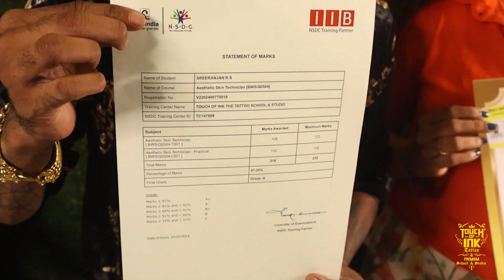Become A GOVT Certified Tattoo Artist With NSIM, IIB, Certificates Be the Best in your Profession.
𝐃𝐢𝐬𝐜𝐨𝐯𝐞𝐫 𝐭𝐡𝐞 𝐚𝐫𝐭𝐢𝐬𝐭𝐫𝐲 𝐨𝐟 𝐭𝐚𝐭𝐭𝐨𝐨𝐬 𝐥𝐢𝐤𝐞 𝐧𝐞𝐯𝐞𝐫 𝐛𝐞𝐟𝐨𝐫𝐞! 𝐖𝐡𝐞𝐭𝐡𝐞𝐫 𝐢𝐭’𝐬 𝐲𝐨𝐮𝐫 𝐟𝐢𝐫𝐬𝐭 𝐢𝐧𝐤 𝐨𝐫 𝐲𝐨𝐮𝐫 𝐧𝐞𝐱𝐭 𝐦𝐚𝐬𝐭𝐞𝐫𝐩𝐢𝐞𝐜𝐞, 𝐭𝐫𝐮𝐬𝐭 𝐮𝐬 𝐭𝐨 𝐛𝐫𝐢𝐧𝐠 𝐲𝐨𝐮𝐫 𝐯𝐢𝐬𝐢𝐨𝐧 𝐭𝐨 𝐥𝐢𝐟𝐞.𝐅𝐨𝐫 𝐌𝐨𝐫𝐞 𝐃𝐞𝐭𝐚𝐢𝐥𝐬 𝐂𝐨𝐧𝐭𝐚𝐜𝐭 -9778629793,𝟖𝟖𝟒𝟖𝟗𝟒𝟎𝟎𝟓𝟐-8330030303.LOCATION -. Locations - trivandram( sasthamagalam )(kochi apoiment 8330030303).